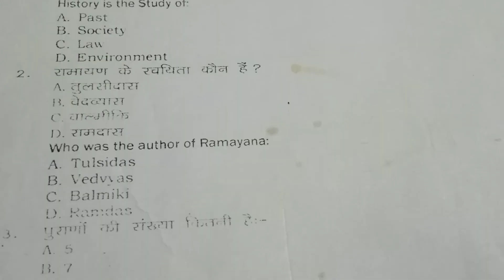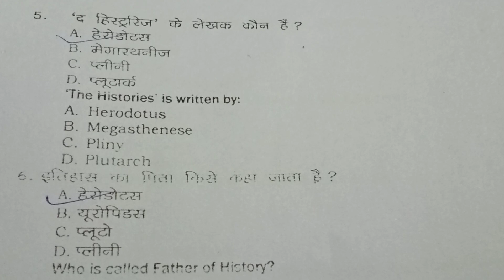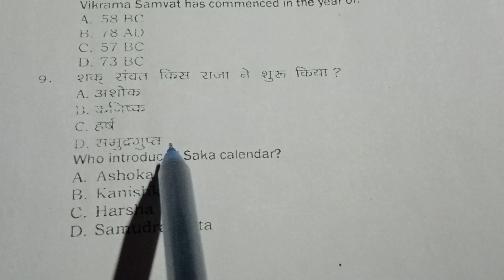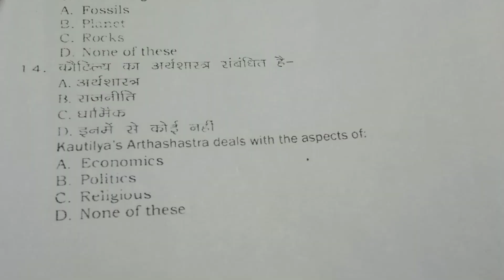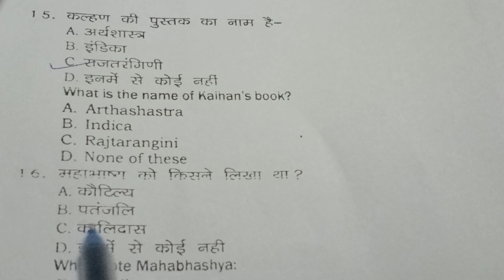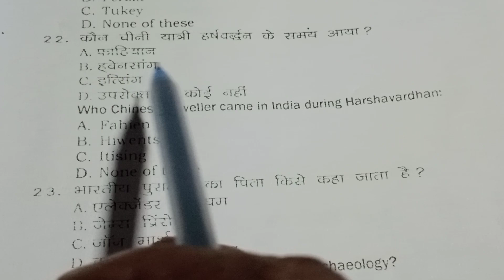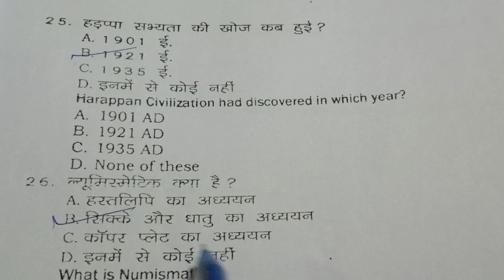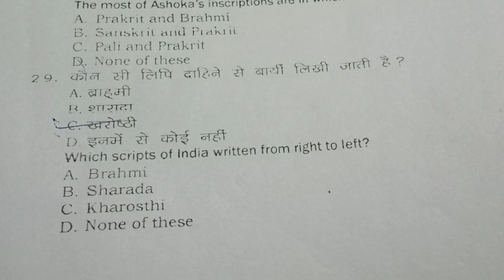B.A.History Subsidiary||B.R.A.B.U.||B.A.Part-1#History Objective Question 2021|| Hist. By Arun Sir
B.A.part 1 History subsidiary objective question||History By Arun Sir. Sahil education point.vvi objective question and answer for exam 2022.sahil education point.b.r.a.b.u University.

B.A.part 1 Hindi objective question||Hindi By Arun Sir. Sahil education point.vvi objective question and answer for exam 2021.sahil education point.b.r.a.b.u University.
B.A.Part-1#Hindi(Hons.) Paper-2# Part -5||Hindi objective Question2021|| Hindi By Arun Sir

Hindi Honours:-

Part-7-